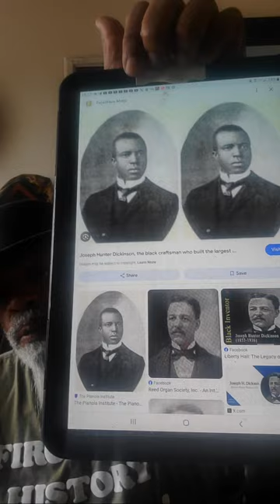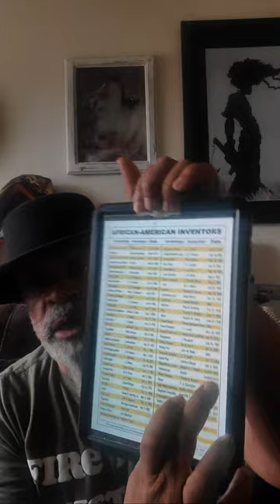Tartaria and the inventions that can shed a little more light on people's race condition that denies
And check out TRU HERU and Jah

(She's not making jewelry at the moment)